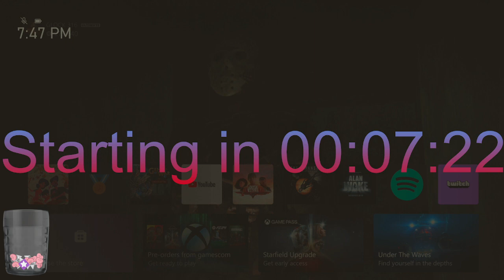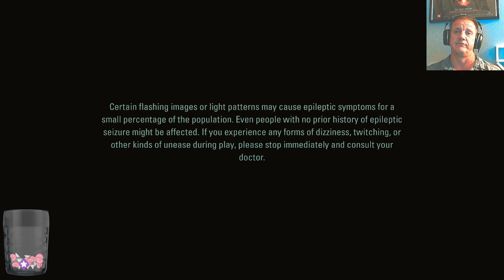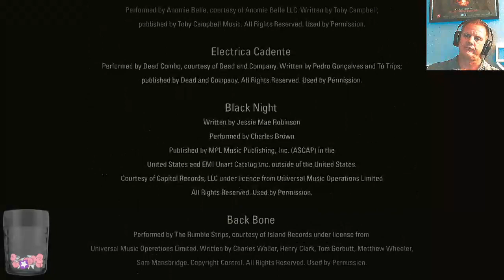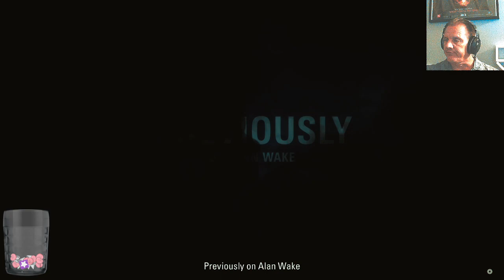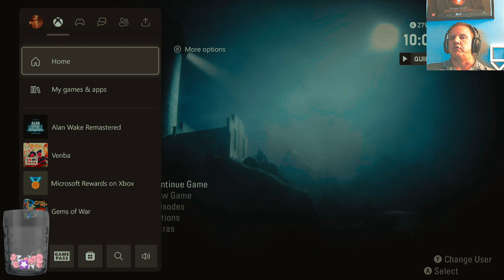Now let's finish the story, DLC style (XBOX Series X)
We were able to get through the first DLC, The Signal and then moved on to the 2nd and last DLC, The Writer.